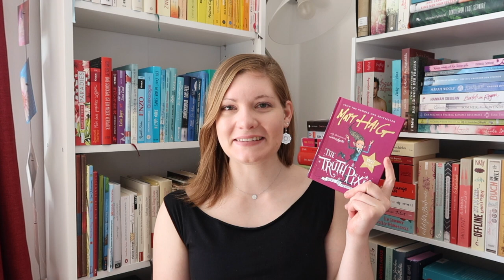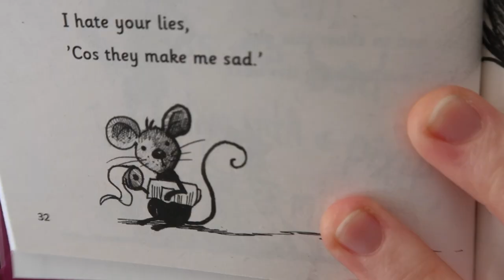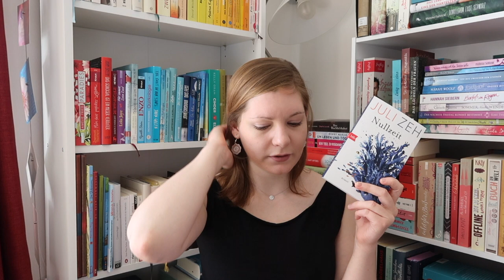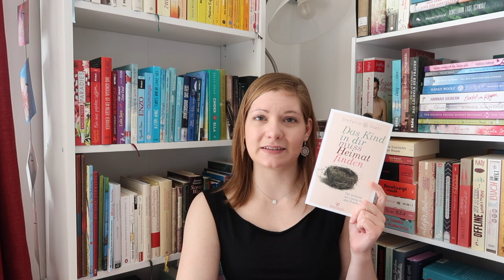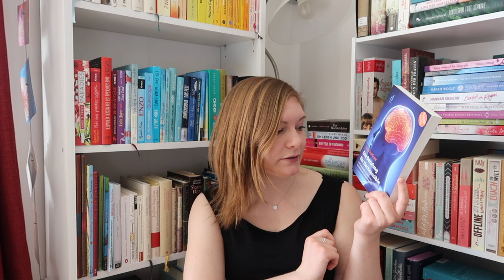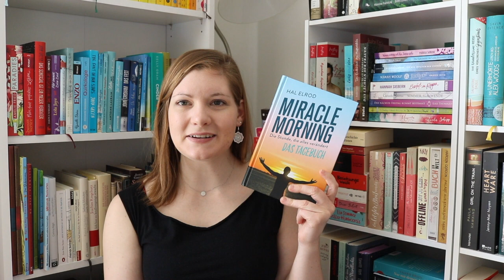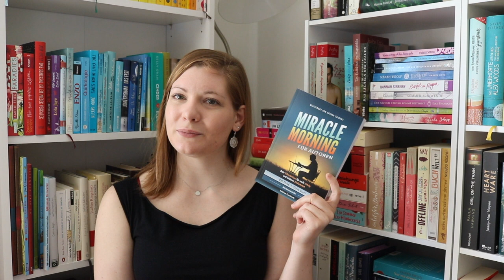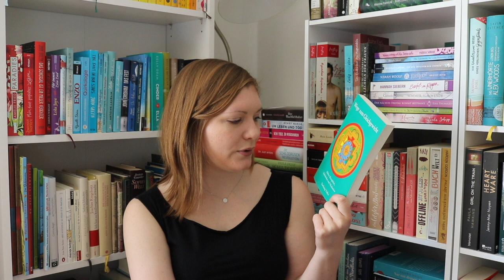Neuzugänge 2020 | März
Neue Bücher:
Matt Haig - The truth pixie goes to school
David Whitehouse - Der Blumensammler
Juli Zeh - Nullzeit
Juli Zeh - Unter Leuten
Stefanie Stahl - Das Kind in dir muss Heimat finden
Stefanie Stahl - Jeder ist beziehungsfähig
Luca Rohleder - Die Liebe empathischer Menschen
Luca Rohleder - Die Berufung von hochsensiblen Menschen
Ajahn Brahm - Jeder Lotos hat ein schönes Herz
Björn Kern - Das Beste, das wir tun können, ist nichts
Clare Empson - Zweimal im Leben
John Ironmonger - Der Wal und das Ende der Welt
Hal Elrod - Miracle Morning Das Tagebuch
Hal Elrod - Miracle Mindset
Hal Elrod - Mircale Morning für Autoren
Ambika Wauters - Chakren verstehen
Tarthang Tulku - Wege zum Gleichgewicht